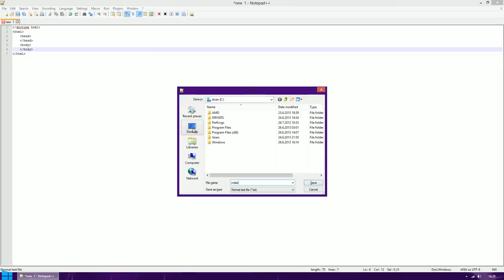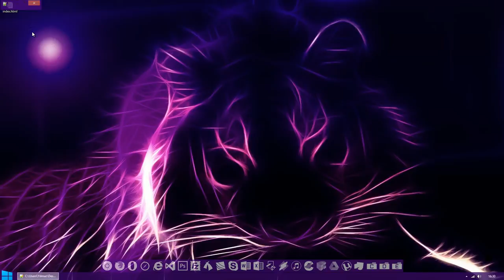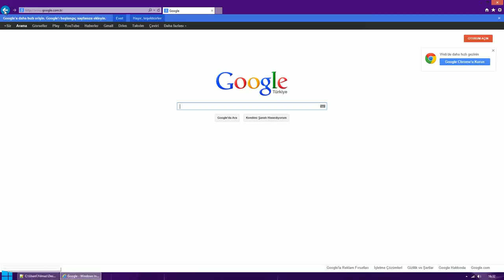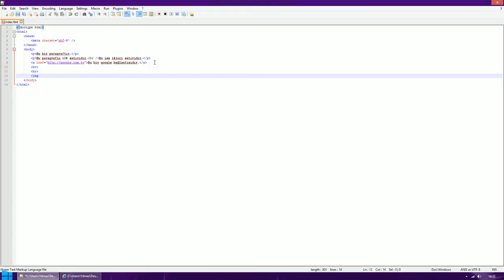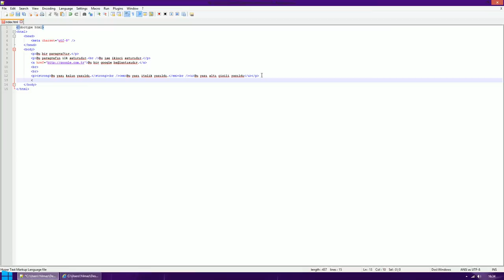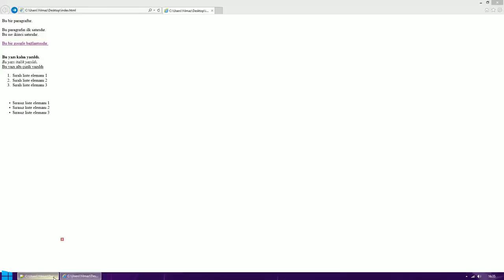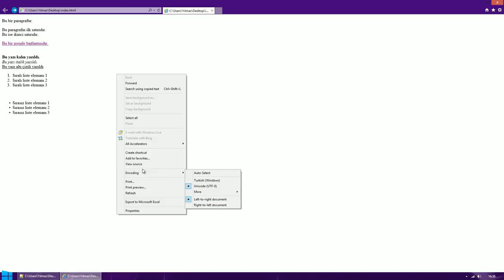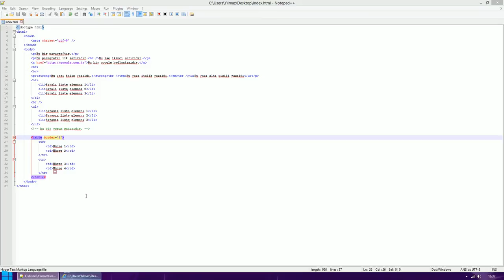HTML5 - Temel HTML (Genel Tekrar)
HTML5 Dersleri